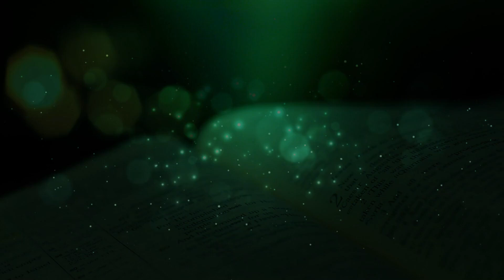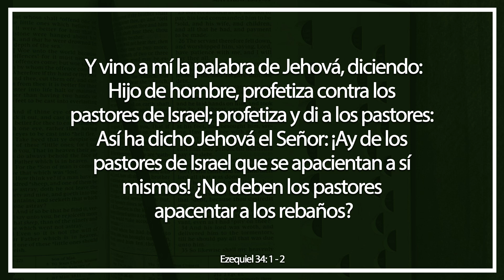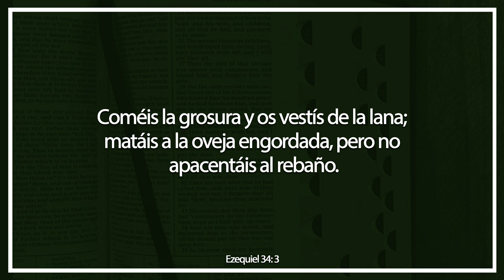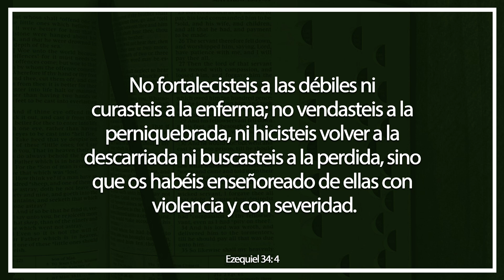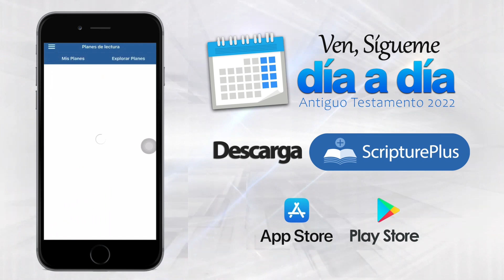El Mensaje de Ezequiel | Ven, Sígueme Día a Día | Ezequiel 1-3; 33-34; 36-37; 47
Por Jesús Inda
Ven, Sígueme - Semana 44, Parte 2/5